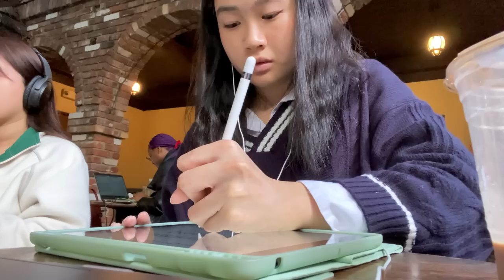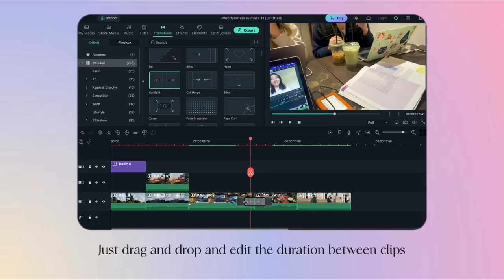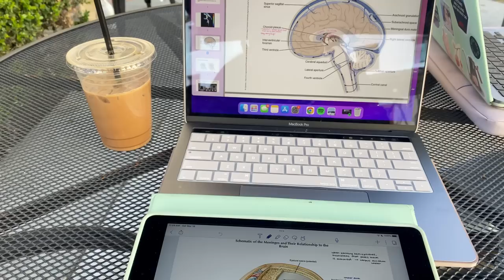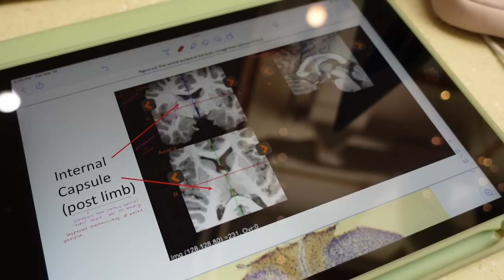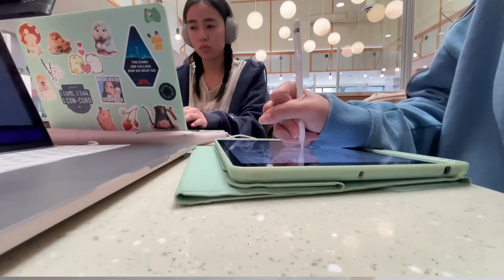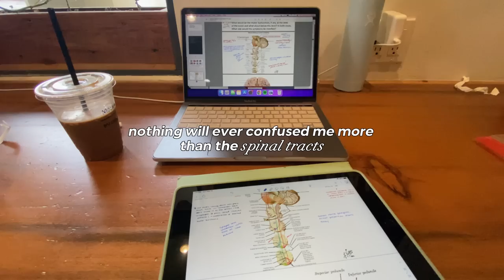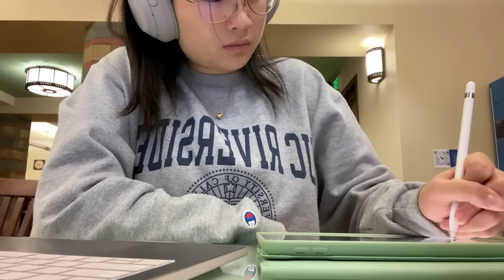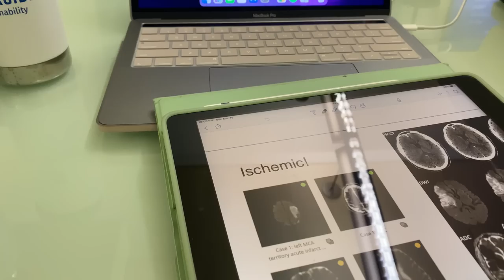72 HR STUDY VLOG ☕️ finals szn, cafe hopping, lots of note-taking, getting sick (very productive!)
Date: April 21, 7 PM EST
Topic: Master the Art of Instagram Reels: Top Tips for Content Creation!

michelle not cramming for once... crazyyy
you don't need an excuse to take care of yourself, you deserve better than that 🤍
thank you for studying with me as always! best of luck on your exams :)
and p.s. no... it is not anyone's birthday,,, i just really liked the intro template HAHA

love, mish🤍

✎ filming & editing
↳ iphone XR at 1080p
↳ Sony ZV-1
↳ Capcut, VITA, Filmora

✎ my links
five minute journal

chapters:
0:00 - 0:18 intro
0:18 - 6:13 day 1 - last day of undergrad, new cafe, pretty skies ☁️
6:13 - 10:44 day 2 - cafe hop with hanna
10:44 - 17:29 day 3 - sick T^T, late night grind session

sub count: 62k i luv you all